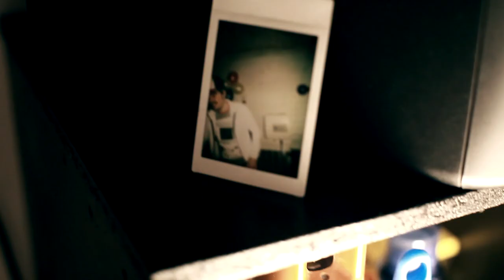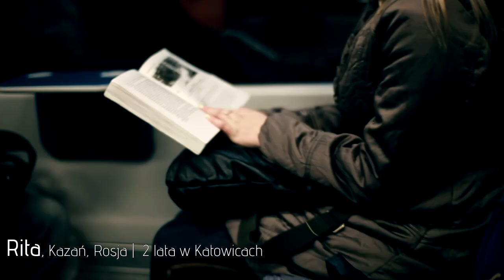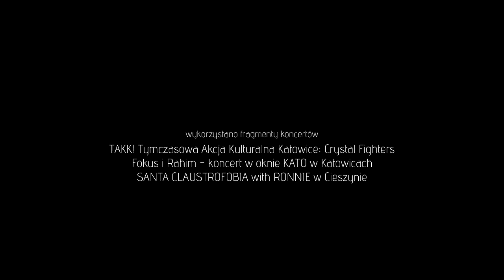TAKKATOWIDZE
Szymon Jędrys, 1 miejsce w konkursie "Nakręć się na Metropolię"